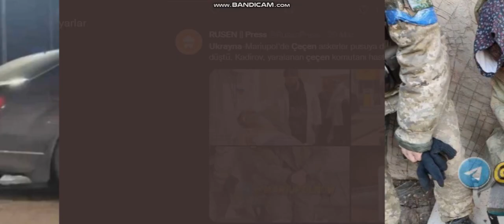ŞOVMEN KADİROV PUTİNDEN ÖDÜLÜ KAPTI PUTİN ONU KORGENERAL ATADI RUSYA CEPHEYE GENERAL BULAMIYOR